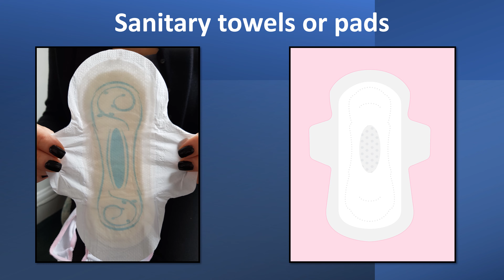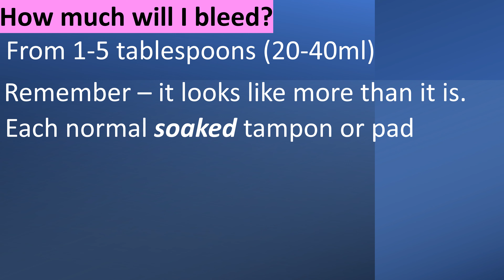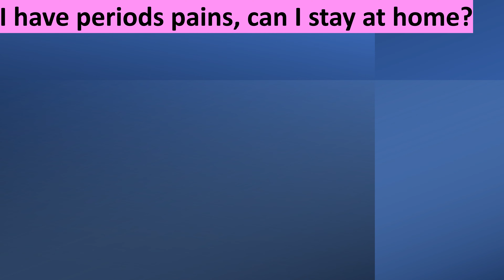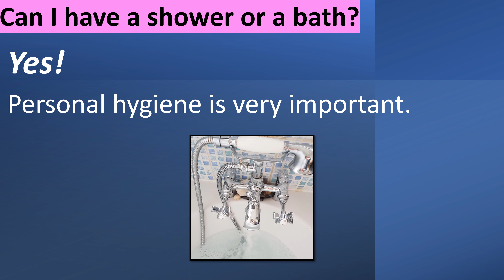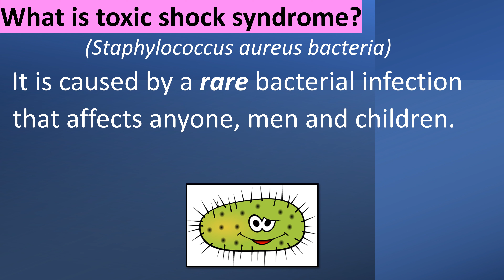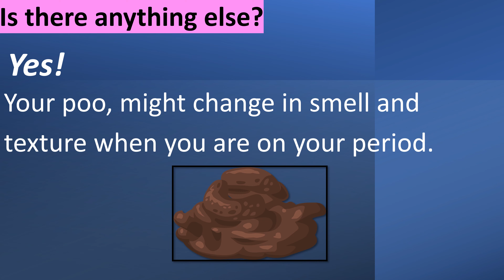Periods explained, when and how they feel. The menstrual cycle.